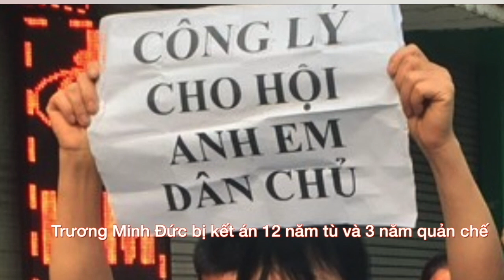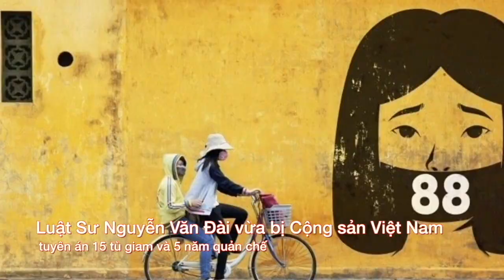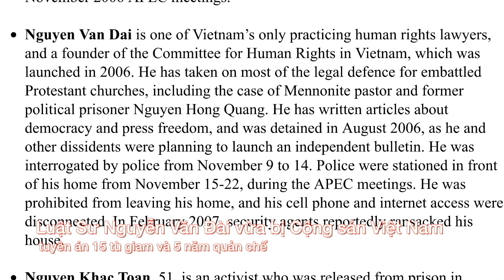VATV News: Bản Tin Đặc Biệt: Cộng Sản Việt Nam Tuyên Án Tù Giam 6 Nhà Đấu Tranh Ôn Hòa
VATV News: Bản Tin Đặc Biệt: Cộng Sản Việt Nam Tuyên Án Tù Giam 6 Nhà Đấu Tranh Ôn Hòa - Bản Án Tổng Cộng 66 Năm Cho 6 Người
05/04/2018
Bích Phượng